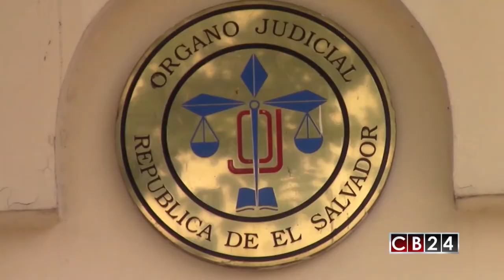Corte Suprema dicta medidas de control al presupuesto del gobierno de El Salvador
La Corte Suprema de Justicia de El Salvador declaró inconstitucional el presupuesto de este año por considerar que vulnera el principio de equilibrio.

La Corte ordenó la ejecución de una serie de medidas para limitar el gasto público y evitar el desvío de partidas de forma injustificada,  también prohíbe la apertura de nuevas plazas y el aumento de sueldos a funcionarios.

La sala Constitucional alega que hay inconsistencia entre los ingresos totales del país y los gastos. Advierte que el presupuesto se hizo sin incluir los gastos reales y expresa un equilibrio ficticio, lo que genera un grave problema de liquidez, que se sufre actualmente en la realidad.

La corte ordenó a ministerios, dependencias e instituciones públicas  evitar la aprobación de gastos no prioritarios, excesivos o injustificados. La medida inhabilita  a los Poderes Ejecutivo y legislativo para transferir recursos públicos a entes privados, está prohibida la compra de vehículos, gastos de publicidad y limita los viajes de funcionarios.

La Sala de lo Constitucional determinó que en el caso de las pensiones se necesitan 230 millones de dólares para este año y el gobierno sólo previó 1000 dólares y así pasa con otras partidas. Con este argumento la Corte justifica otro fallo reciente que bloquea que el gobierno del presidente Sánchez Cerén transfiera dinero a las pensiones afectando otros rubros del presupuesto. Considerando que fue una falla de cálculo inexplicable cuyas consecuencias se sienten actualmente.

Ahora la asamblea Legislativa de El Salvador tendrá hasta el 31 de octubre de este año para corregir el presupuesto, cumpliendo todo lo que dice la sentencia de la Corte y adelantar el presupuesto del 2018 para que el año que viene no ocurra que el gobierno se quede sin liquidez como pasa este año.